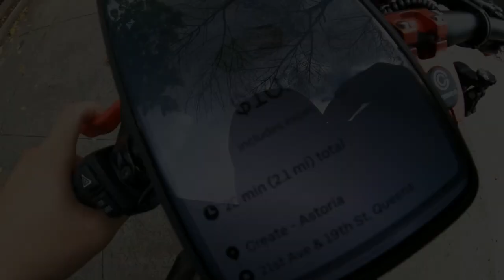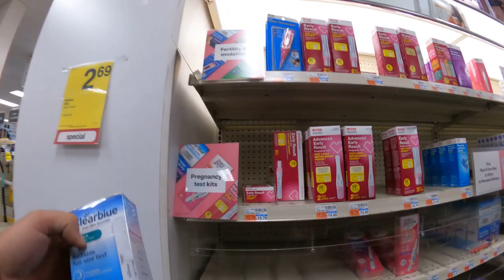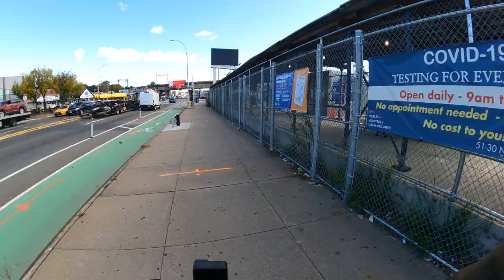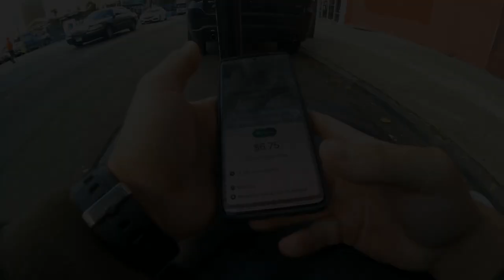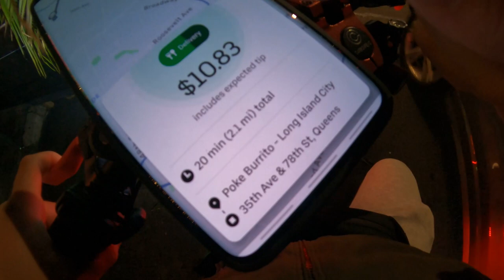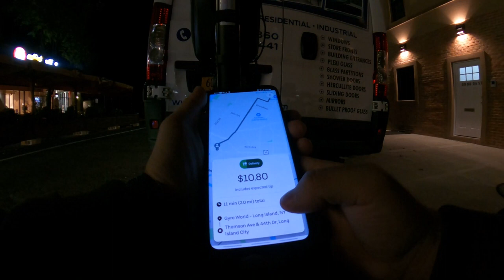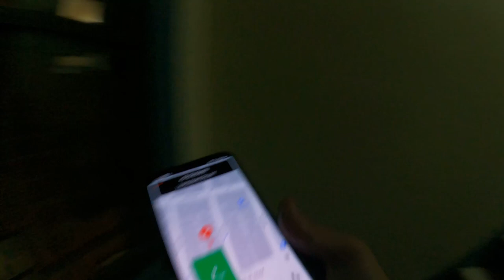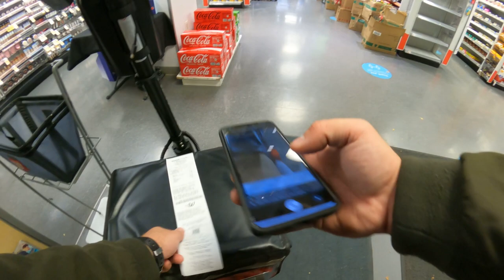WELCOME NOVEMBER / CRAZY GUY/ QUEENS ASTORIA/ DELIVERY / UBER EATS / DUALTRON ULTRA 2 / EPISODE 61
Hello everyone and welcome to the channel. The channel will have a lot of topics starting with side hustles, lifestyle, fitness goals, financial freedom and the list goes on. basically i am doing vlogs of anything that my audience could find interesting.
I am doing to do reviews also, see other people electric vehicles and possibly organize electric group rides in NYC.

Products i use:
DELIVERY BAG
FACE MASK I USE
MY HELMET WITH INTEGRATED BLUTTOOTH
BEST DIGITAL BUSINESS CARD
MY TIRE INFLATOR FOR CAR / BIKE / SCOOTER
MY PHONE HOLDER
MY FRONT SMALL SCOOTER BAG
MY SCOOTER LIGHT
MY CRAZY EXTERNAL PHONE BATTERY CHARGER 30000MH